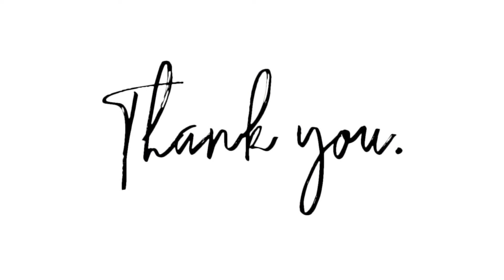【LOOKBOOK】ユニクロ着回しコーデ｜SUMMER OUTFITS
［model size］
Height : 168cm
Weight : 46kg

【LOOK 1】
オープンカラーシャツ（半袖）
30 NATURAL / MEN S / ¥2,990

エアリズムコットンスリットスカート
36 BROWN / M / ¥1,990

【LOOK 2】
オブ・ゼアー・ネイチャー UT グラフィックTシャツ ルイーズ・ブルジョワ（半袖・リラックスフィット）
00 WHITE / L / ¥500

キャミソールサイドスリットロングワンピース
66 BLUE / M / ¥1,290

【LOOK 3】
スーピマコットンオーバーサイズT（5分袖）
10 PINK / XL / ¥1,990

スリムストレートハイライズジーンズ（丈78.5cm）
69 NAVY / 23 / ¥3,990

クリーンベルト
39 DARK BROWN / M / ¥2,990

【LOOK 4】
00 WHITE / L / ¥500

36 BROWN / M / ¥1,990

【LOOK 5】
30 NATURAL / MEN S / ¥2,990

69 NAVY / 23 / ¥3,990

【LOOK 6】
00 WHITE / L / ¥500

66 BLUE / M / ¥1,290

【LOOK 7】
10 PINK / XL / ¥1,990

36 BROWN / M / ¥1,990